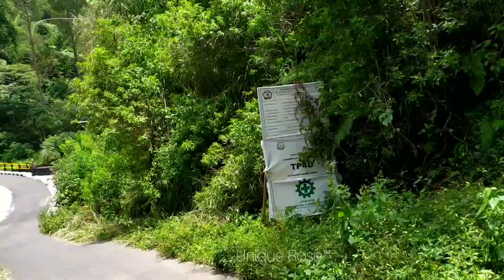promenade vers Forest de pluie - Took Fresh air on rain forest, far from poluted city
no detail yet, just look long title 🍑
The only one I share latest my paths on earth 😘